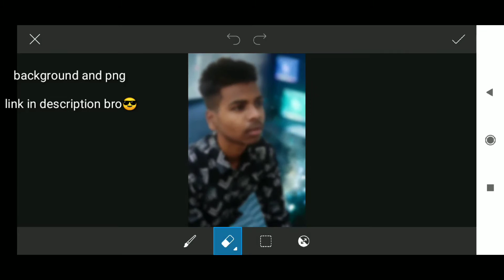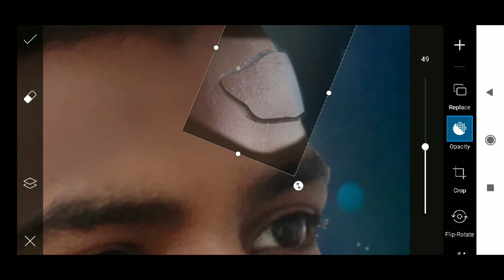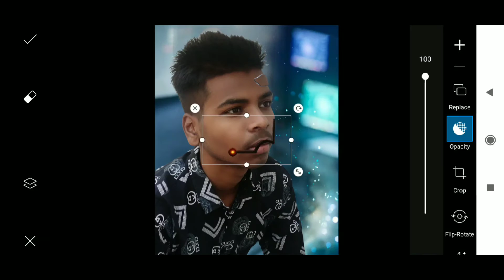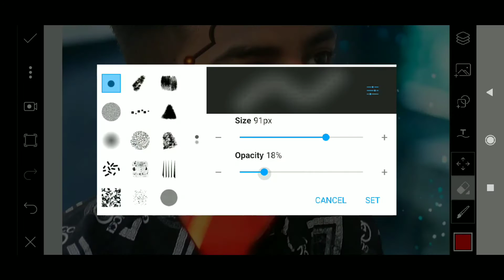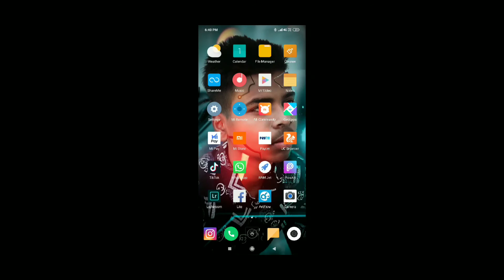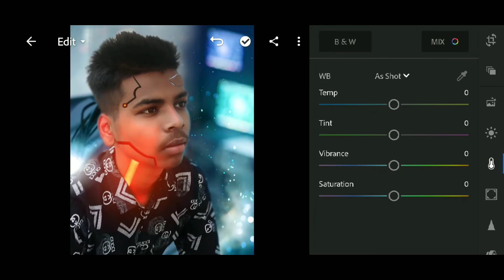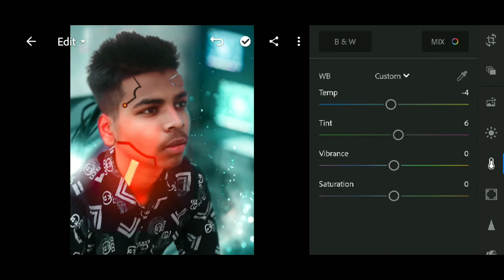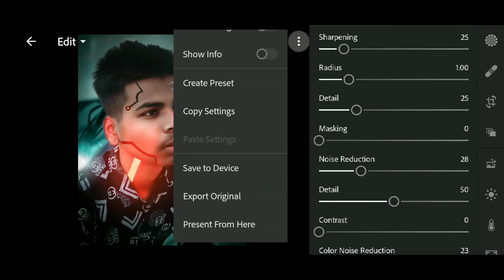Calop overcharged concept editing | picsart photo editing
Calop photo editing tutorial
Calop overcharge photo editing
Calop glowing road
Calop latest photo editing tutorial
Calop fire photo editing tutorial
Calop editing
DK creations tutorial
Instagram viral photo editing tutorial
. ♥️about video

Hello friends to es video me maine calop ke editing ke bare me btaya hae so plz video puri dekhna
All the app ,  background  and stocks  are used
There's link are below
🛡️Go and download background  stocks from below link🛡️
🛡️Background stocks link below🛡️

❤ Stocks

👉png

👉png

App which used in editing

 1. vijay mahar,
 2. manipulation
3. vijay mahar jaise photo kaise banaye
 4. vijay mahar photo editing vijay mahar jesi 5. pic kaise banaye
6. how to add reality in my photo,
 7. how to add reality in photo
8. vijay mahar editing
9. how to edit professional photo, dp photo 10. editing mobile photography
11. mobile photo editing
12. picsart se photo kaise banaye
 13. picsart background change,
 14. how to save high quality image in picsart
15. picsart tricks
16. picsart high quality image
 17. picsart hd
18. picsart problem
 20. picsart low quality image problem
 21. picsart editing tutorial,
 22. picsart editing
23. how to fix image quality problem in picsart
24. how to solve picsart image quality
25. problem picsart,
26. vijay mahar editing
27. picsart
28. how to edit photo in lightroom app
29. how to use stylish bangla fonts in picsay pro
30. how to make logo in picsart
31. picsart free photo editing
32. how to make face logo in picsart
33. dslr photo editing,
34. vijay mahar photo editing
35. picsart photo editing
36. vijay mahar jaise editing kaise kare picsart se
 37. photo editing
 38. vijay mahar latest photo editing concept
 39. vijay mahar jaise smoke editing kaise kare
40. how to edit like vijay mahar
41. pappya gaikwad photo editing
42.  how to change dress in picsart
43. how to change clothes color